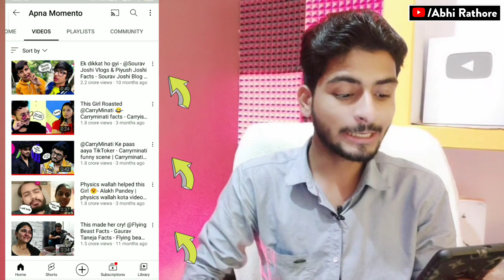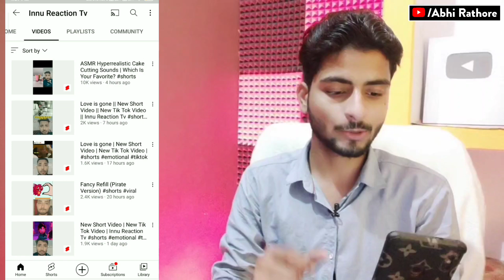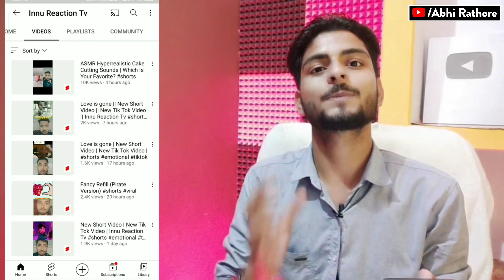ऐसा चैनल बनाओ 10 दिन में SHORTS FUND पाओ 🤩 | Youtube Shorts Channel Ideas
ऐसा चैनल बनाओ 15- दिन में SHORTS FUND पाओ 🤩 | Youtube Shorts Channel Ideas | Youtube channel ideas

My Gears👇🏻👇🏻👇🏻👇🏻👇🏻

1👉 Boya mic(Best mic)
2 👉 Tripod (Best Tripod )
3 👉 Background Light
4 👉 Green screen

YOUR Queries👇🏻
youtube shorts
shorts
youtube shorts topics
topics to make youtube shorts
youtube channel ideas 2022
youtube shorts idea